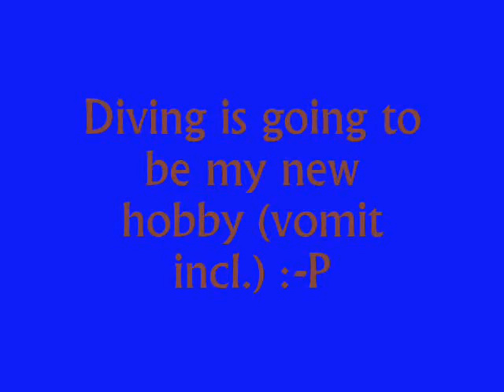Discover Scuba Diving, Cala Gat, Mallorca / Baleares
My brother took me to discover Scuba Diving in Cala Gat, Mallorca. It was my first dive, at least not my last :-) it's magic !!